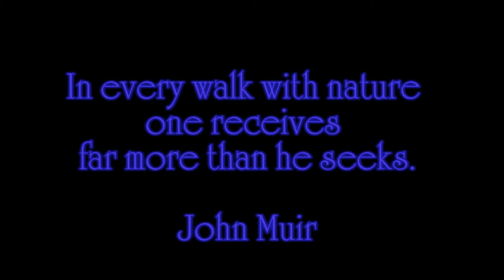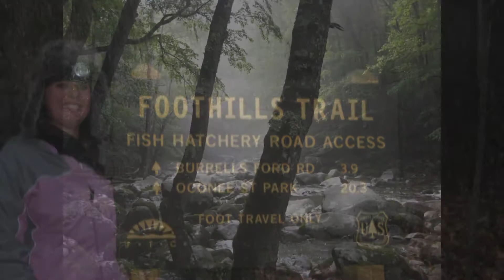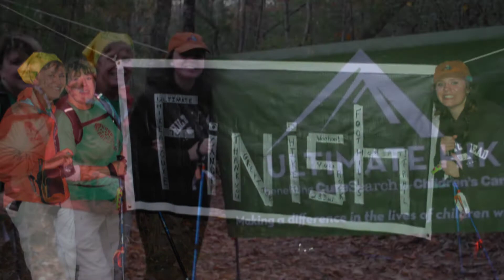End of the Line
Tribute to the 2011  "Team Hope" Ultimate Hikers:  Diana, Connie and Shelby!